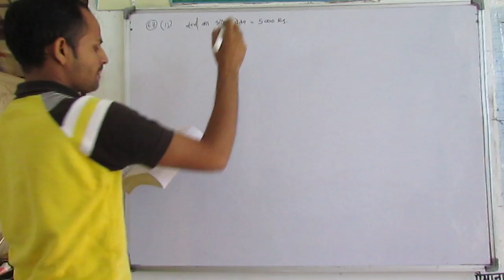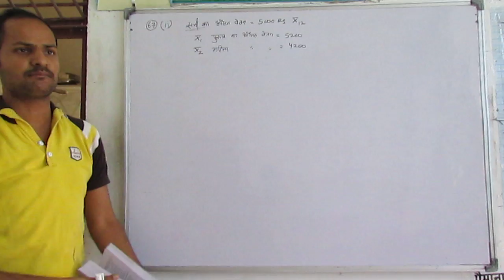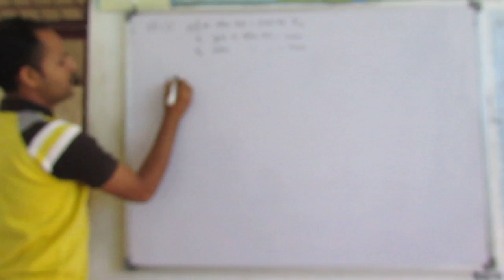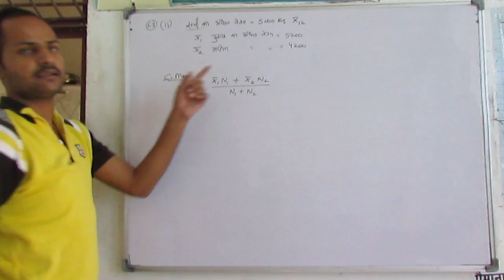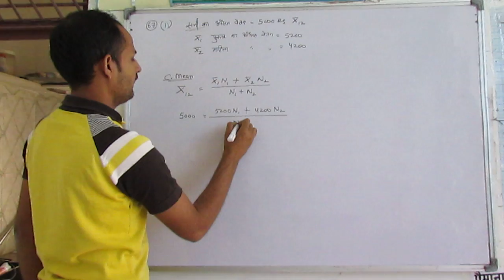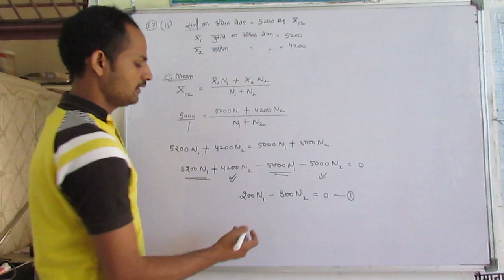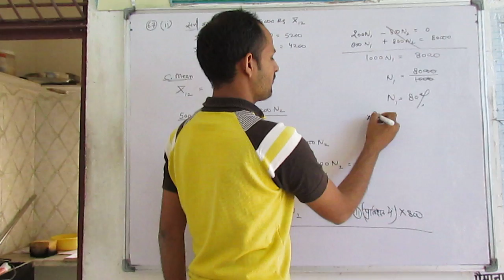Statistics Ch 11 Q. No. 67(ii) Arithmetic Mean MDSU Ajmer B. Com Part 1st Year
ganit guru, ExamFearVideos, Aakash iTutor, Aleida Herrea,
RECTV INDIA, SHREEM GANESH Tutorials, Mathematics Class X,
Donstudy.com, Sharad Gupta, Tuition@SATC, IMA Videos, mlearning india,
Letstute, Prudent Learning, Courselib,set india, wwe,
Shiwang Tiwari, SuccessCDs Education,

Roman Reigns takes charge vs. Rusev: WWE Hell in a Cell 2016
Sasha Banks fights back against Charlotte Flair: WWE Hell in a Cell 2016
Big E buoys The New Day vs. Cesaro & Sheamus: WWE Hell in a Cell 2016
Seth Rollins humbles Kevin Owens with a ring-rattling suplex: WWE Hell in a Cell 2016
Sasha Banks vs Charlotte WWE Hell In a Cell 2016 | Highlights
Pro & Contro - WWE Hell in a Cell 2016
WWE Hell in a Cell 2016 Full Show 10/30/16 HD - WWE Hell in a Cell 30 October 2016 Full Show HD
ROMAN REIGNS vs RUSEV HELL IN A CELL 2016 !!! WWE 2K17
Bairavaa - Official Teaser | Ilayathalapathy Vijay, Keerthy Suresh | Bharhathan
The Kapil Sharma Show–Ep. 55–?? ? ? ??–Ajay Devgan and Kajol Rock Kapil's Show–29th Oct 2016
Special Diwali Wishes - Katamarayudu team | Pawan Kalyan | Shruthi Hassan
S3 - Official Motion Poster | Suriya, Anushka Shetty, Shruti Haasan | Harris Jayaraj | Hari
TVF Bachelors | E02 – Bachelors vs Landlord ft. BB ki Vines
Puriyaatha Puthir - Official Trailer | Vijay Sethupathi, Gayathrie | Sam C.S | Ranjit Jeyakodi
World Cup 2011 Final Last 5 Overs
Aunty Ji (Full Video) | Veer Karan & Suraj | New Punjabi Songs 2016 | Turban Hits
Top 5 Run Out By MS Dhoni | Best Stumping
Diwali Special Aarti Songs - Om Jai Laxmi Mata - Best Diwali Bhakti Song Hindi
Sambaram | Diwali Special Event | 30th October 2016 | Full Episode | ETV Telugu
Maths, reasoning, accounts, class 10, class 9, class 11, class 12, b com